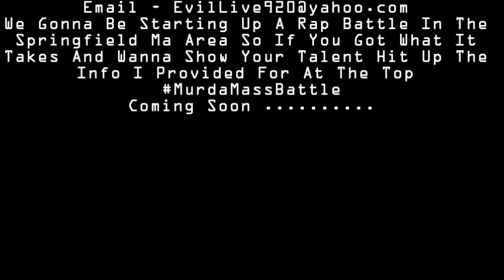EviLive Tv Present - LucWolf FreeVerse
Got Some Good Plans For The City Gonna Start Up A Rap Battle Channel For Those To Show Off There Talent And Get There Shine On Just Need Some Ppl Willing To Battle To Start This Off Right Gonna Be Talking Some Buisness Plans With Ppl So Who Ever Got What It Takes Hit My Inbox And Let's Get Shit Cracking Gonna Be Having A Spot Soon For The Rap Battles Don't Be Scared To Show What You Gotta This Is Gonna Be Filmed And Posted On Youtube So Let's Put This City On .Hit My Fb Or My Email @ If Intrested In Starting The Project Of MurdaMassBattle